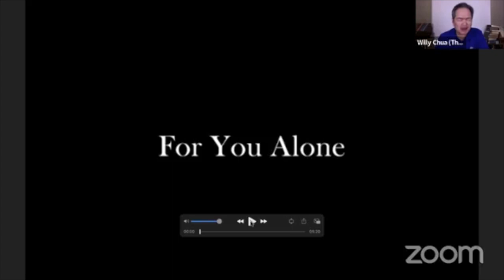Word of Testimony - Ep 8 "WORD" Series | June 2022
WORD Series - June 28, 2022
Title: Word of Testimony

REVELATION 12:10-12